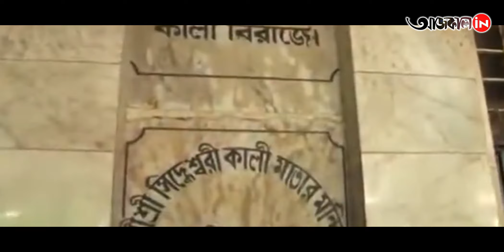THANTHANIA KALI BARI : উত্তর কলকাতার ঠনঠনিয়া কালীবাড়ি! মায়ের দর্শন পেতে ভিড় হয় সারা বছর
উত্তর কলকাতার ঠনঠনিয়া কালীবাড়ি! মায়ের দর্শন পেতে ভিড় হয় সারা বছর.